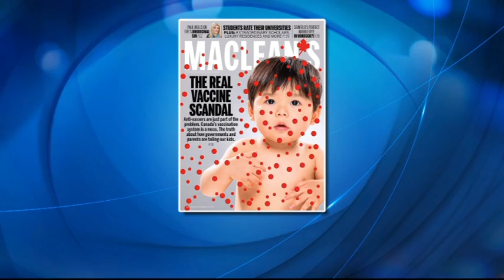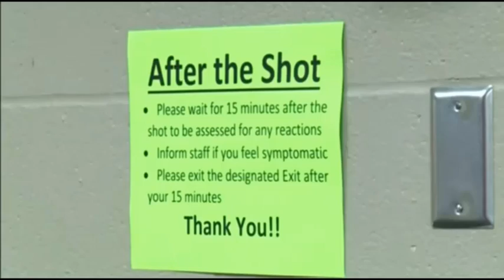Measles and Anti-Vaxxers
Should you be afraid for your family’s health? Dr. Yvette Lu joins us with the latest on the measles and the anti-vaxxing movement.